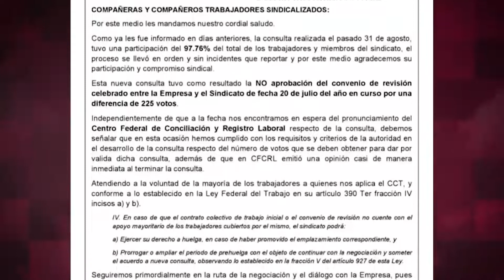El SITIAVW buscará prórroga para evitar huelga en la Volkswagen.